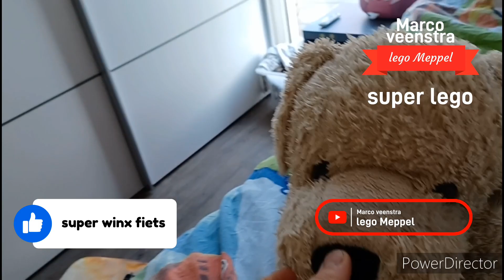nieuwe vlog van Marco Veenstra lego Meppel Arthur en Marco